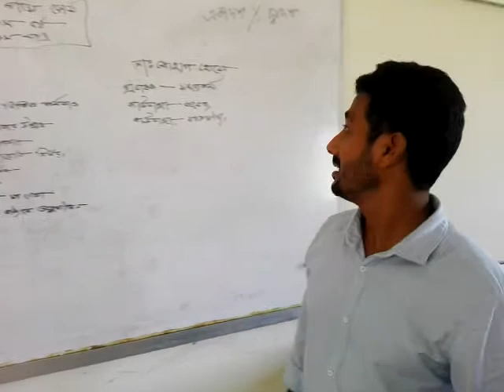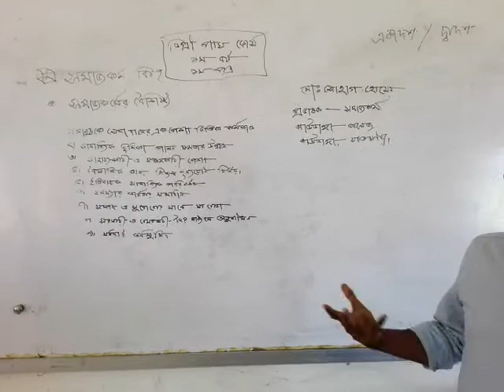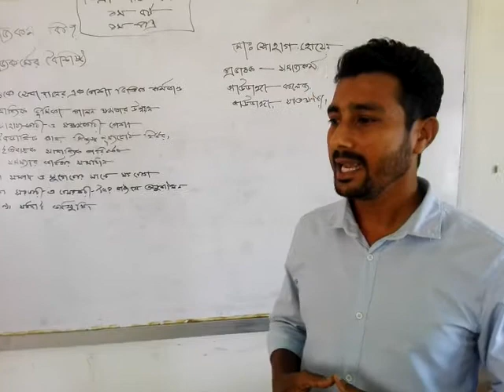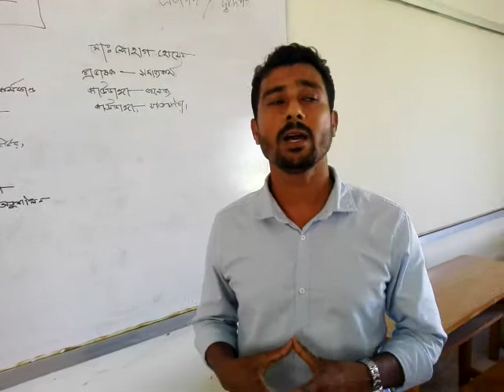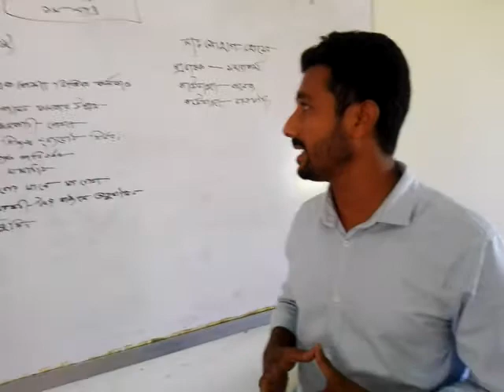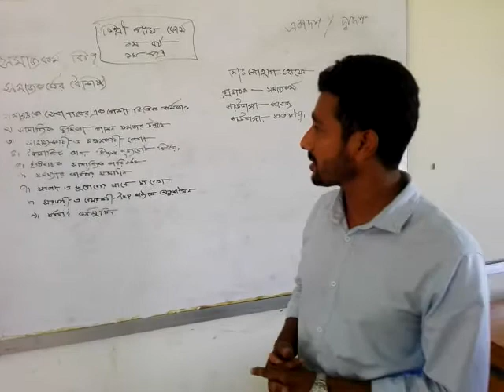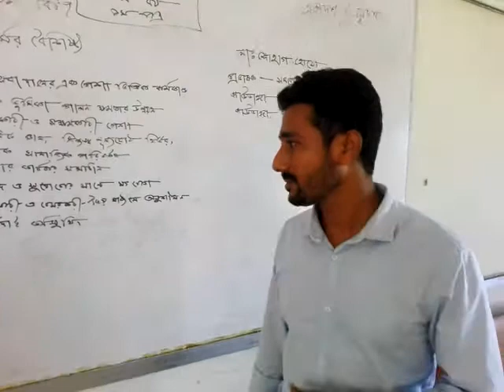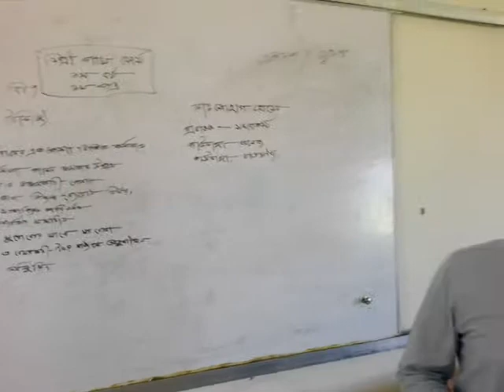সমাজকর্ম ডিগ্রী ১ম বর্ষ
মোঃসোহাগ হোসেন
সমাজকর্ম বিভাগ
ঝাউডাঙ্গা কলেজ
সাতক্ষীরা